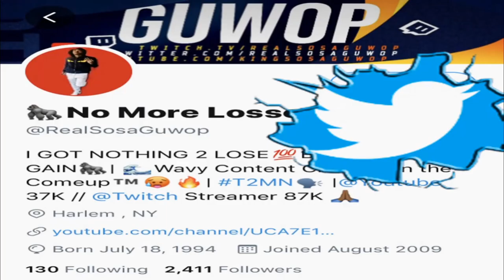MY 2K20 BUILD! MOST SLEPT ON CENTER BUILD IN 2K! TWO-WAY STRETCH IS GODLY - NBA 2K20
Also add me on Snapchat RealRichPorter ALL My Background Beats are Custom made by my boy @JayShakaShuler check him out on SoundCloud!